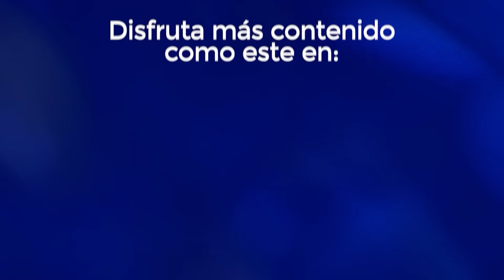🔥DIPUTADO ENFRENTA y HUMILLA a SECRETARIO de HACIENDA de la 4T: GASTA 50 MIL PESOS al DÍA en COMIDA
Señor Secretario, Rogelio Ramírez de la O ¿qué come día a día? se lo pregunto porque en el presupuesto hay una partida de 18 millones en alimentos de la oficina de la Secretaría de Hacienda, es decir, 50 mil pesos al día en alimentos

► ¿QUIERES ANUNCIARTE?